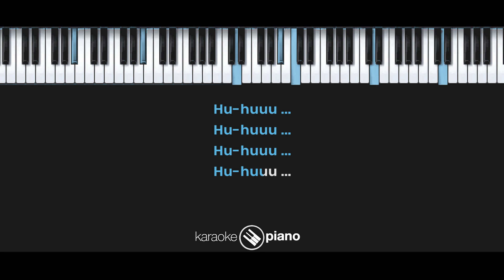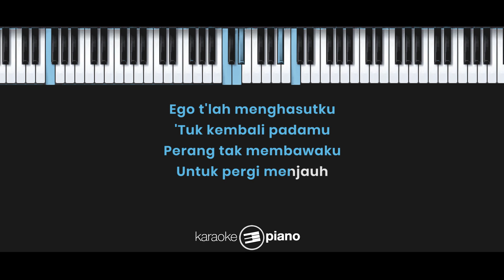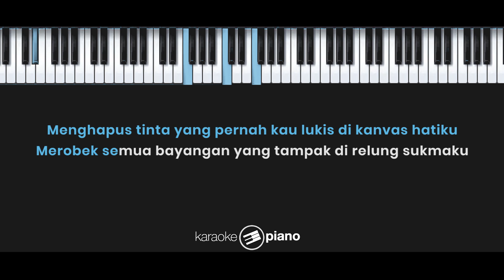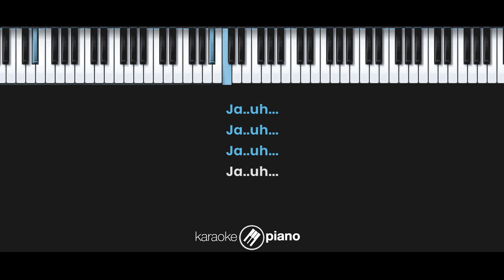Dialog Senja - Lara (KARAOKE PIANO - FEMALE KEY)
Lyrics :

Menghapus tinta yang pernah kau lukis di kanvas hatiku
Merobek semua bayangan yang tampak di relung sukmaku

Huuuu
Huuuu
Huuuu
Huuuu

Ego tlah menghasut ku tuk kembali padamu
Namun logika berkata baiknya ku menjauh
Jauh
Jauh
Jauh
Jauh

Ego tlah menghasutku tuk kembali padamu
Lara tlah membawaku untuk pergi menjauh

Jauh
Jauh
Jauh
Jauh